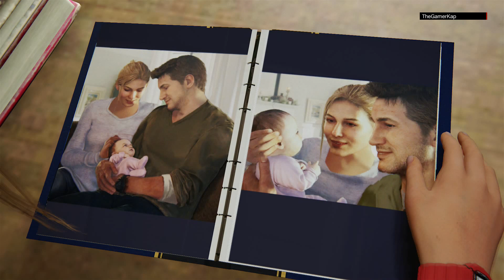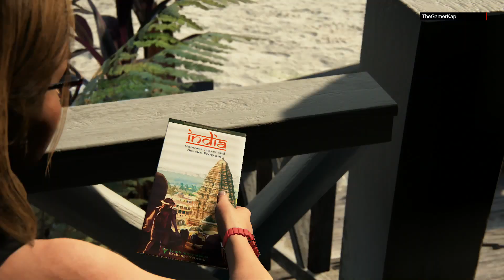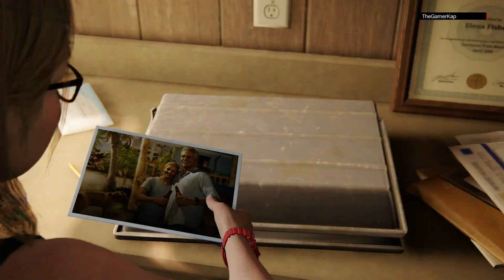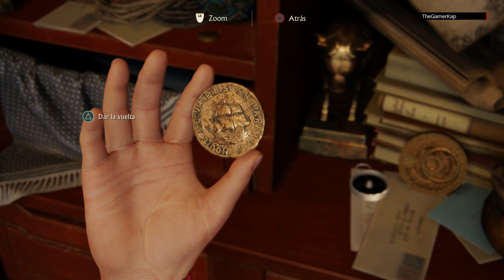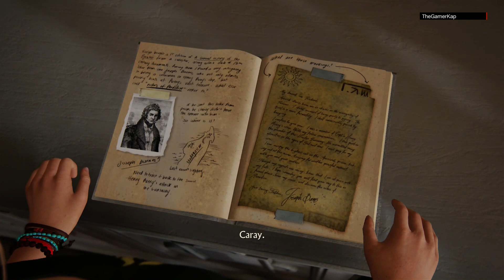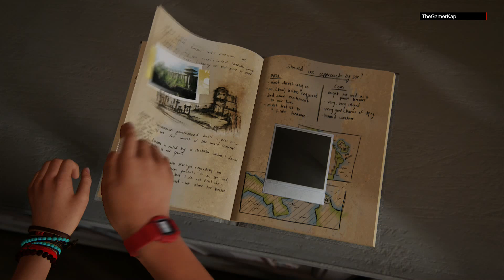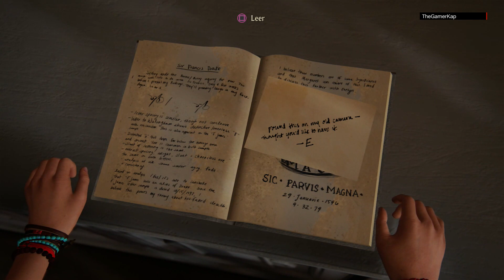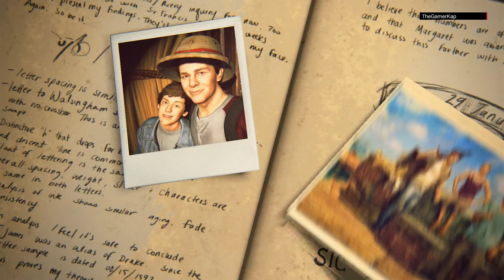Uncharted 4 [Capítulo 23] Epílogo [Consigue el platino!] [español]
Gameplay de Uncharted 4 El desenlace del ladrón.
Capítulo 23: Epílogo.
Esta vez si, episodio final del juego aunque lo han llamado epílogo directamente. Controlamos a una joven niña de la que luego descubriremos su identidad. Conseguimos la última conversación opcional del juego y con ello un trofeo, y tras los créditos conseguimos 4 trofeos por habernos pasado la historia en dificultad difícil.

Juego: Uncharted 4 El desenlace del ladrón
Trofeos: 5
Tesoros: 0
Conversaciones opcionales: 1
Notas del diario: 0
Entradas del diario: 0
Dificultad: Difícil
Plataforma: PS4
Voces: Español
Subtitulos: Castellano
Resolución: 1080p